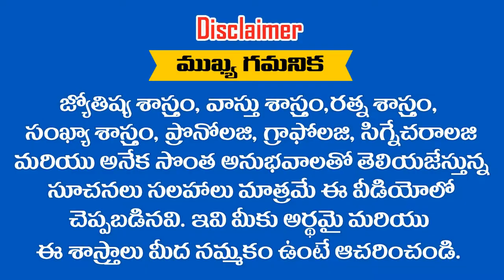గురువారం రోజు పుట్టిన ఈ ....? తేదీల వారు 2019 లో అదృష్టం నీడలా వెంటాడుతుంది || RAMM KRISH NIHAN